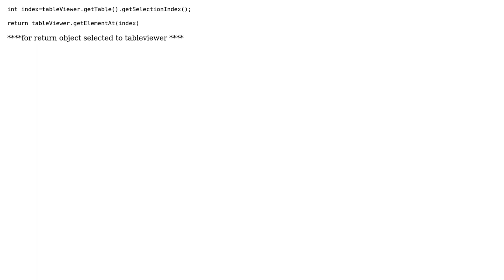How to get index of the selected item in JFace TableViewer? (2 Solutions!!)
How to get index of the selected item in JFace TableViewer?

With thanks & praise to God, and with thanks to the many people who have made this project possible! | Content (except music & images) licensed under CC BY-SA | Music | Images & others | With thanks to user vaibhav user snipe960 user greg-449 and the Stack Exchange Network Trademarks are property of their respective owners. You are responsible for your own actions.